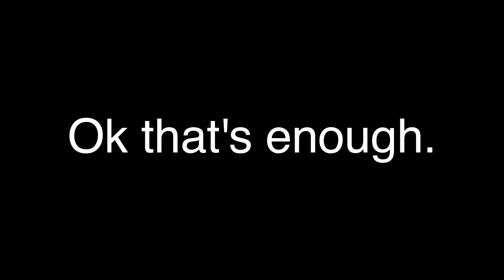Pucca & Garu being a chaotic duo for 5 minutes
No clones were harmed in the making of this video, because they're dead 🧍‍♂️